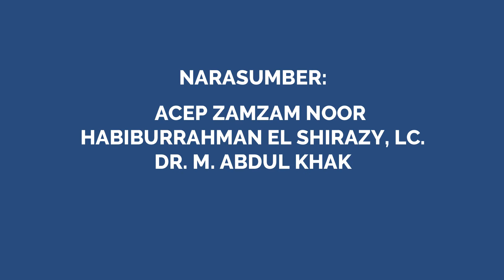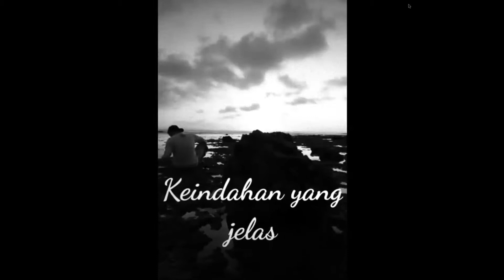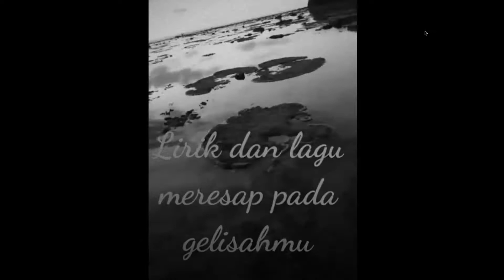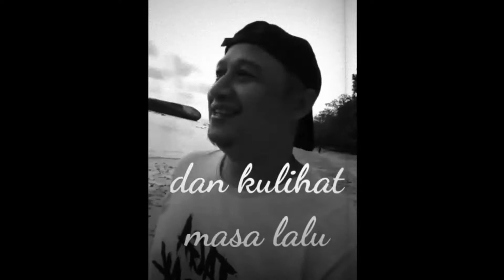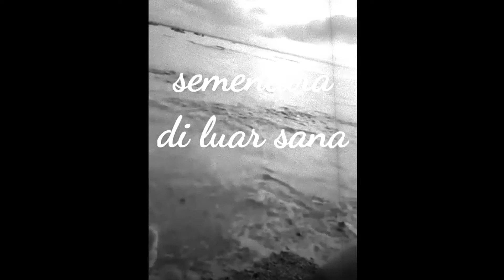Acep Zamzam Noor: Tidak Ada Sastra Serius atau Pop, yang Ada Sastra Baik